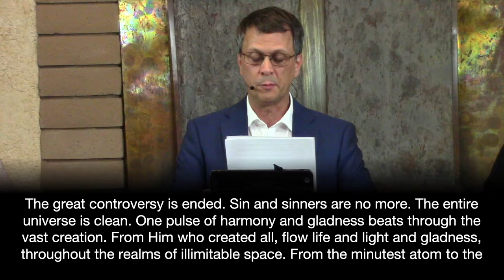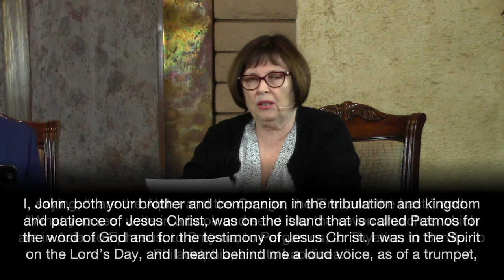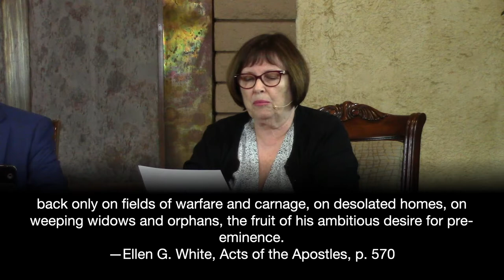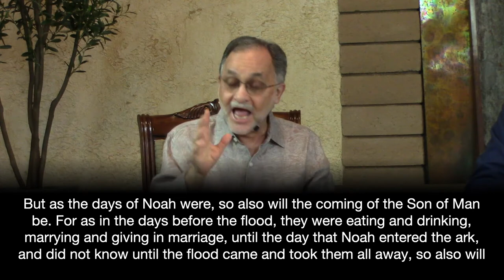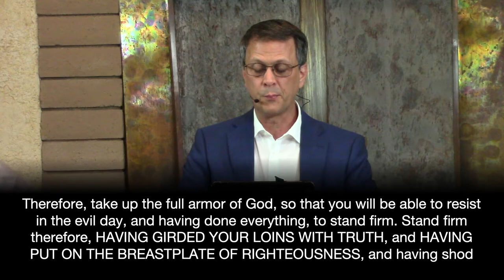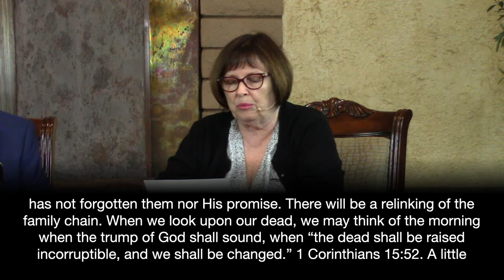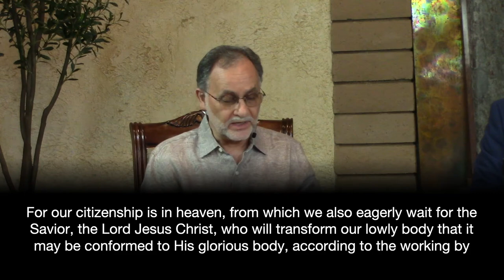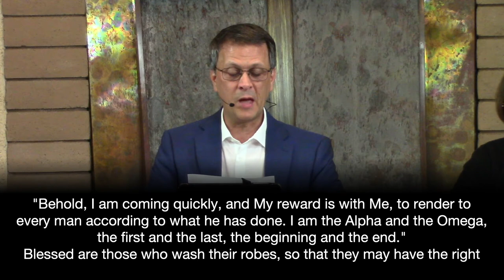September 25, 2021, Sabbath School